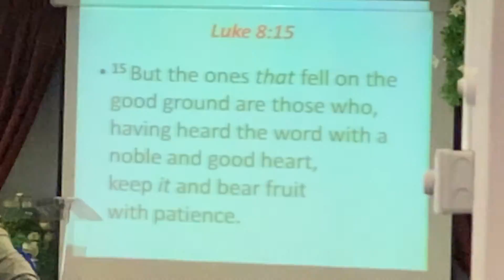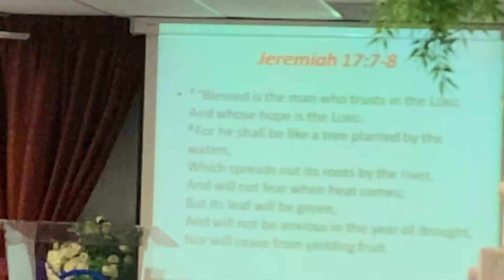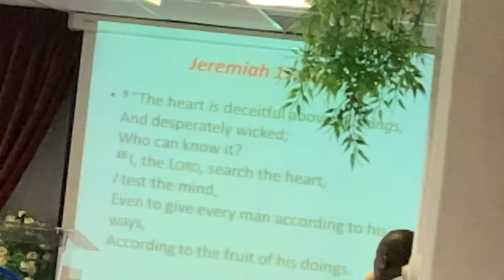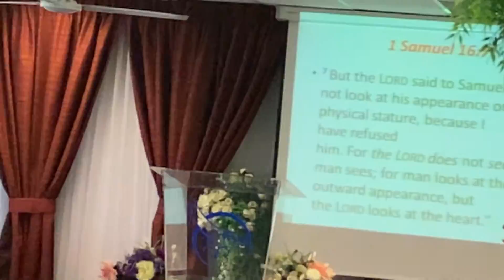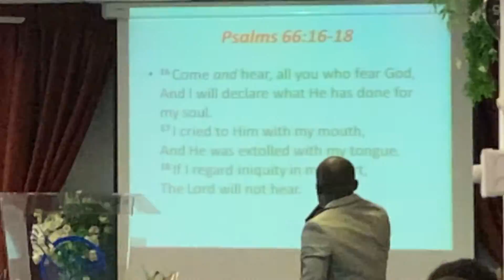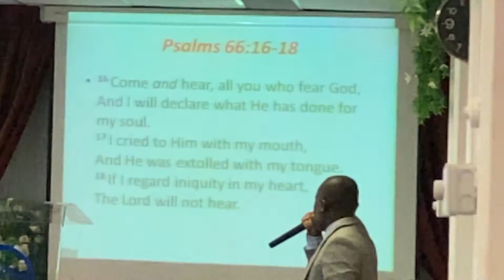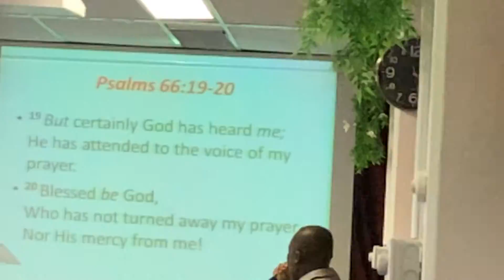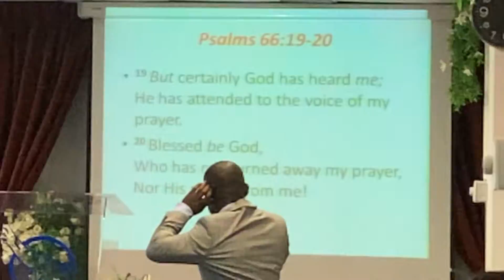THE BEST SEED THAT SPROUT 🌱 UP